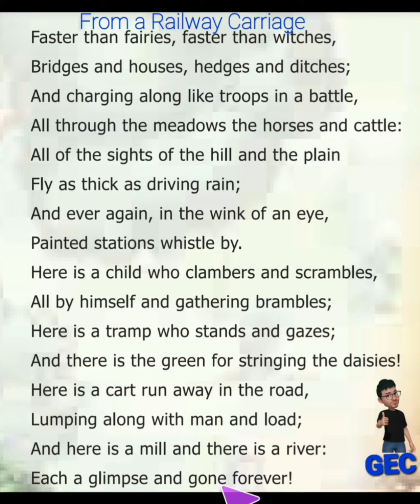6th STD English Memory Poem "From a Railway Carriage"